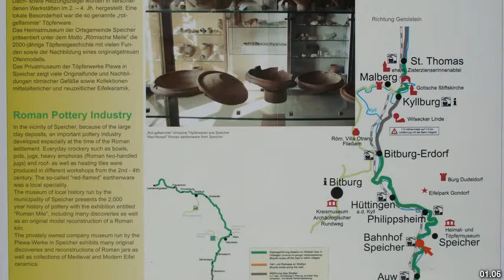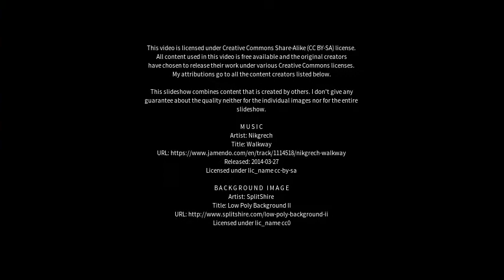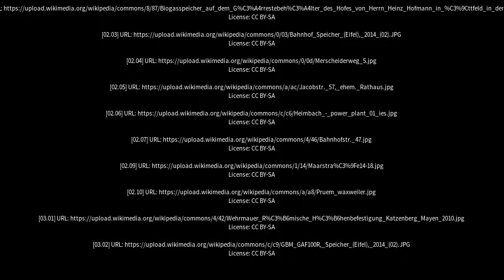Best places to visit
Best places to visit - Speicher (Eifel) (Germany) Best places to visit - Slideshows from all over the world - City trips, nature pictures, etc.